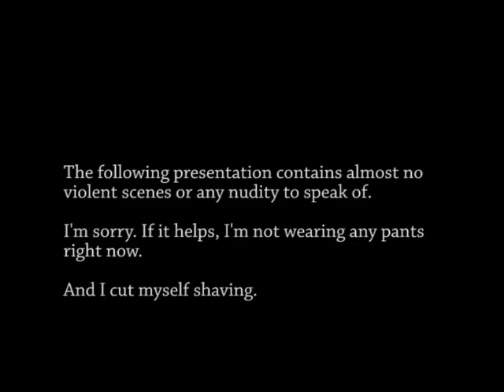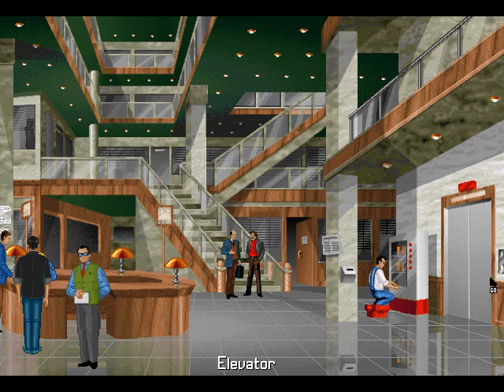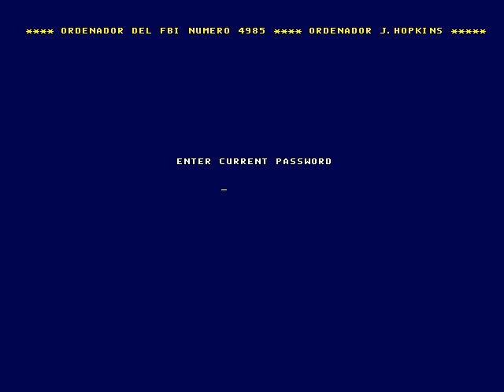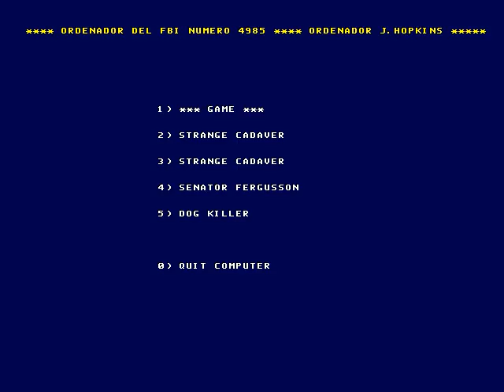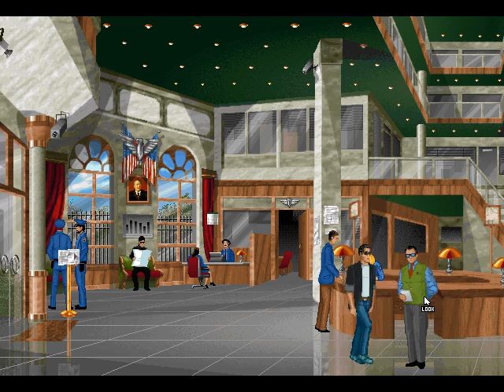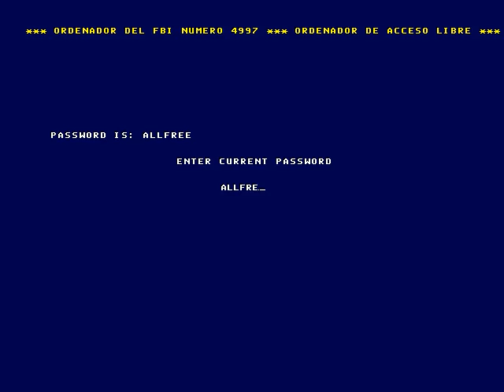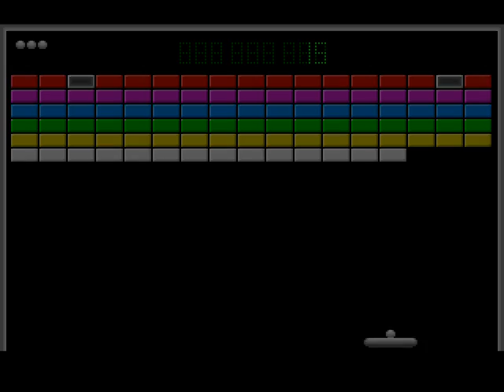Let's Play Hopkins FBI, by davidspackage